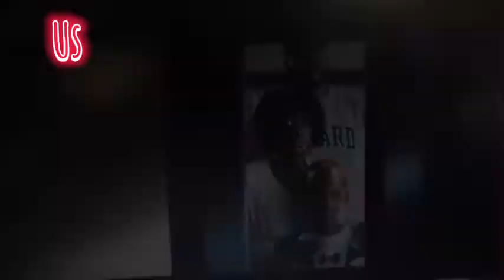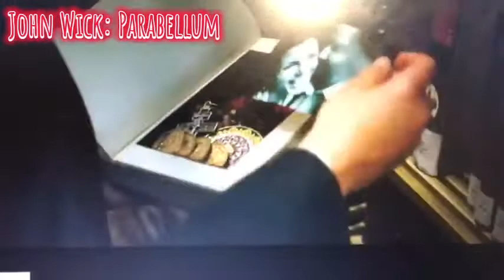Movie Mix Of 2016-2021: Horns [AMV]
Image: Alcina Dimitrescu from Resident Evil: Village

Socials 💠

 🎥 Movies:

Zack Snyder: Justices League
Leatherface:
Venom 2: Let there be Carnage
Us
Star Wars: Rise of Skywalker
Avenger: Infinity War
Fast and Furious 9
Halloween
Escape the night: All stars
Don’t Breathe
Willy Wonderland
Jurassic World: Fallen Kingdom
It: Chapter 2
John Wick: Parabellum
Mulan
Doctor Sleep
The Batman
Bloodshot
Tokyo Ghoul: The movie
Stranger Things: season 4
Zombie land: Double tap
Terminator: Dark Fate